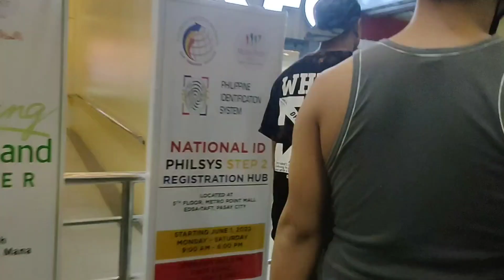BACLARAN UPDATE TODAY as of 12/11/2022#nightmarket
SA DAMI NG TAO HALOS MABINGI AT MAHILO AKO SA PAGLALAKAD,TAGAL UMUSAD